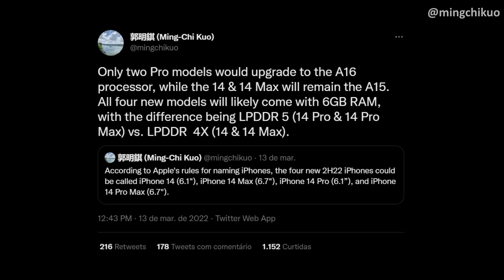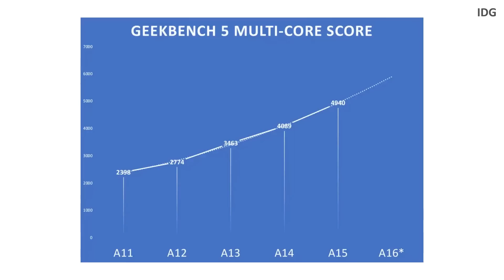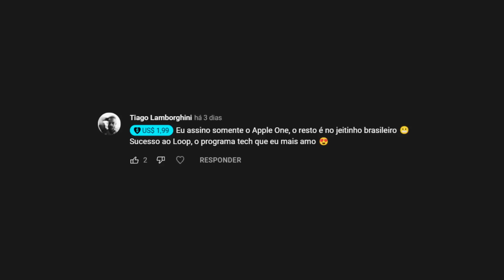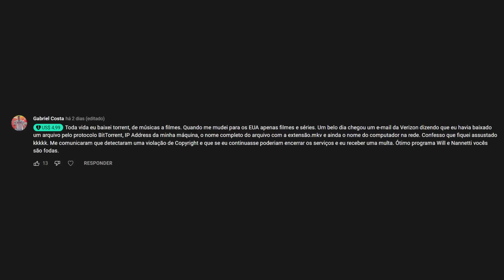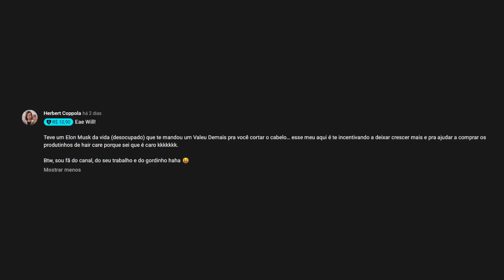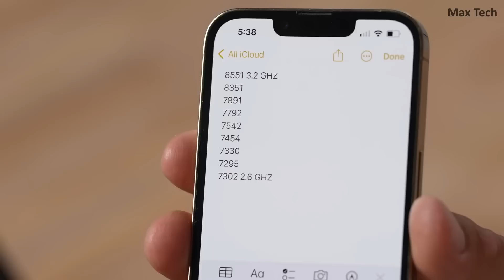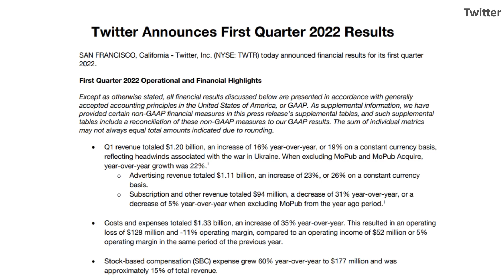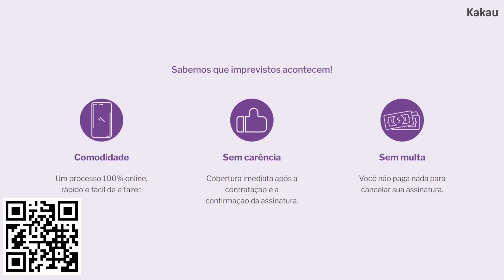IPHONE 14: VAZARAM OS GANHOS DE VELOCIDADE! Loopcast 364!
Vazamentos e rumores! Hoje comentamos sobre as últimas informações das melhorias de desempenho nos novos iPhones 14.

Kakau: seguro para smartphones!

LINKS E GADGETS DO WILL!

LOJA DO NANNETTI!

00:00 - E no vídeo de hoje...
00:56 - O quão mais rápido será o iPhone 14 PRO?
04:51 - Chamada para live do Huawei Watch Fit 2
05:38 - Leitura de comentários
10:43 - Teste de thermal pads no MacBook Air M2
12:49 - Novas features do PSVR 2
15:50 - Meta Quest 2 ficará mais caro
17:16 - Twitter culpa Elon Musk por prejuízos
19:42 - Seguro com a Kakau
22:07 - Encerramento
22:40 - Extras